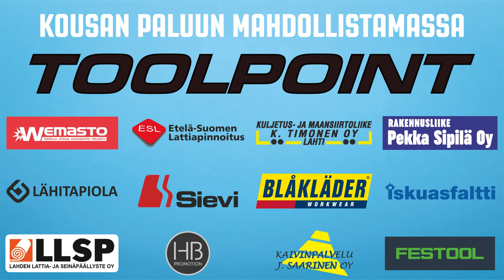Mikko Kousa paluustaan Lahteen - mahdollistajina Pelicans-kumppanit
Haastattelussa Pelicans-puolustaja Mikko Kousa ja Toolpointin toimitusjohtaja Juha Sihvonen.

Kousan sopimuksen ovat mahdollistaneet pääkumppanina Toolpoint, jonka lisäksi mukana hankintatalkoissa ovat Wemasto, Etelä-Suomen Lattiapinnoitus, Kuljetus- ja maansiirtoliike K. Timonen, Rakennusliike Pekka Sipilä, LähiTapiola, Sievi, Blåkläder, Iskuasfaltti, Lahden lattia- ja seinäpäällyste, HB Promotion, Kaivinpalvelu J. Saarinen sekä Festool.